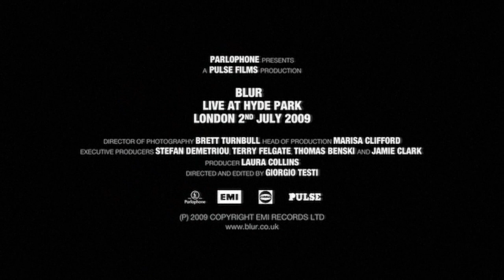Blur - Live In Hyde Park (HD Trailer)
Official HD Trailer for the fantastic accompanying film to Blur's new documentary feature film 'No Distance Left To Run', which is out in cinemas worldwide January 19th.

Blur's Live In Hyde Park 2 Hour feature is available EXCLUSIVELY on the DVD Release of No Distance Left To Run (released February 15th), which you can pre-order right now

For more information on Blur, the No Distance Left to Run film, including cinema times and availability, and the Live In Hyde Park feature,